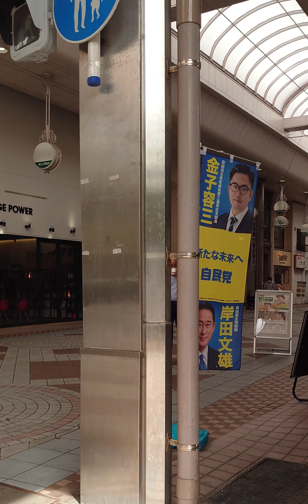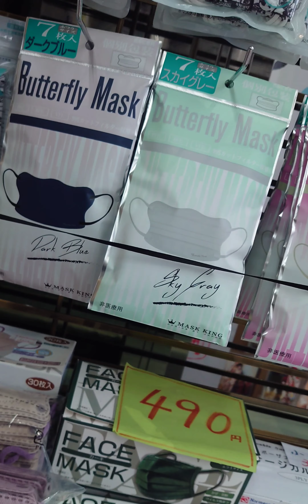2023.07 コーンがいたのげんこつをハンバーグみたいに平べったくした茶色いてんぷら🦌やさしいのキャベツとぶたにくのもあります めいん、とメインはあじが混ざることなくちゃんとひきたつ三ヶ町四ヶ町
お肉は🌸ぶたしゃぶのおにくのいめーじ　キャベツは蒸しキャベツにちかいかなっ

キャベツでこんなにごはんがすすむなんて　味付けは特にしていないけれど

みみさん家はとくべつなのっうまみがぃ~んぱあっぃっ❥
ぶたにくもいっしょに食べればも　おもりどころじゃ、すまなぃんだからね🍚

それにね、今日はてんぷらもあるんだぁ
見た目は茶色くなったハンバーグ🦌

たべてみるとみためとぜんぜんちがってびっくりしちゃった　もさもさしててなんともいえないほんのりのあまさがやさしくってがつんっねりものってかんじではないんだよっ

すり身を固くしたかんじぃかな。ちょっとごっつごつんしててげんこつをつぶしたみたいなかたちしてるおやさいたくさんはいってますってかんじじゃないけど、ぐだくさんで、素材のあじがいかされてるから　これだけで満足できちゃうの

きゃべつと豚肉のおかずもメインだから
２つもっ❥てんぷらもにこぉにかあっ

ここは佐世保市
三ヶ町、四ヶ町アーケード　(商店街)
サンプラザ←いろんなよびかたがある

みみさんは四ヶ町、三ヶ町、てゆかな
ほかにそれぞれの呼び方もあるみたいねっ

アーケードのなかのばしょをさすときは
島瀬公園(しまのせこうえんの)　とか
玉屋の　とかマクドナルドの　とか
トゥインクルの　とか
がんせきのところ　とかフルノストアーのとこっ　とかぁ　一休さんらへんっとかねっ

そんなかんじでお店のばしょをゆったりするよっ

大まかにいうときは三ヶ町四ヶ町だけど
みみさんはね、そだよ🙆

なつやすみは　なにするのっ
大人の方はお盆やすみあるかたもぃるのかなっ

計画たててますか？　んふふ

予定がないかたも、いつもどおりのかたも
おしおなめて、おみずこきゅんこきゅんて
してすずしくしてすごしてねっ

みみさん、なんかとつぜんお店のなかにはいっていったけど

一階はそんなにかわったぁって
かんじはなくて、←かわってはいるけれど
なつかしいかんじもあったよっ

2階にはまだいけなかったかなぁ　みみさんみとめてないからねっ←ただ単にこわがり

たのし~ぃ
みんなは　たのしめたかな

みみさん、うれしくてすきっぷしたかった
アーケードをあるいてると
クーラーのすずしいかぜが　ふわんってきたりするの　おんがくだったり、コーヒーをいれているスターバックスの店員さんもいたよっ

とにかくどこを切り取っても千と千尋の神隠し　みたぃな雰囲気に包まれながら

あるくんだぁ
きっと

人柄がすてきなひとがたくさんお店をまもってるから　なのかなぁって　こわがりなみみさんはこのひ　3、4回くらい　びっくりしたけど

ひとがいることに気づいてなくって　勝手に驚いてただけなの。（笑）

みみさんが驚いても、相手は微動だにしない　　なんて　たのもし、、、んだ

みみさんも
そうなれないかな←ん~~~

おっきなカミナリがなって
梅雨はあけてく